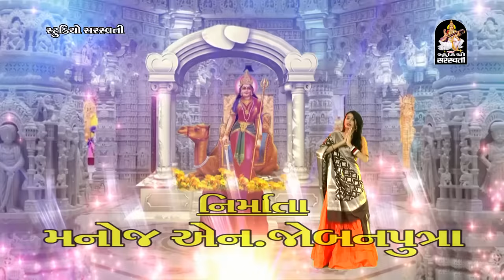Kinjal Dave - Dashama Aarti | Full HD Video | Devi Dashama | Dashama Song | RDC Gujarati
Kinjal Dave - Dashama Aarti

Song: Devi Dashama
Singer : Kinjal Dave
Lyrics : Manu Rabari
Director : Raju Patel (Jay Vision Ahd.)
Producer : Manoj N. Jobanputra
Label : Studio Saraswati